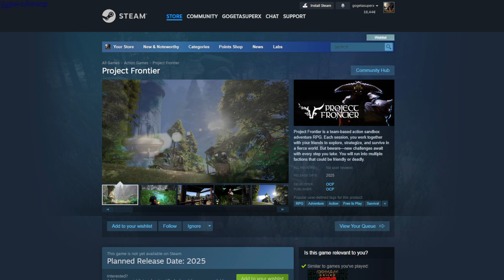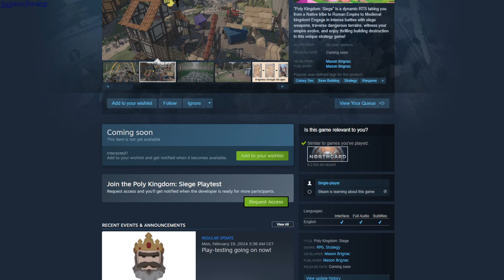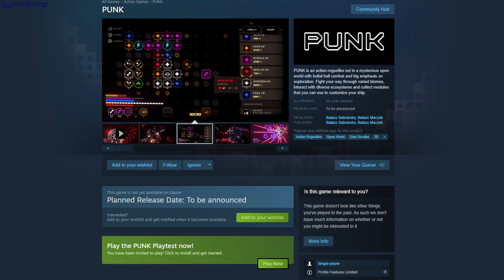Steam Early Request Access Games 24 February 2024 - GogetaSuperx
Dungeon Survivors